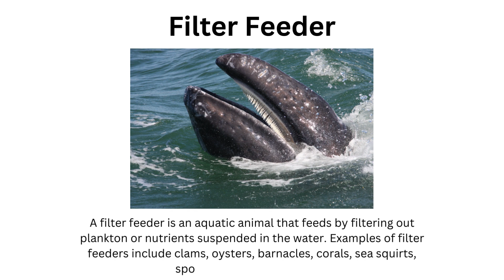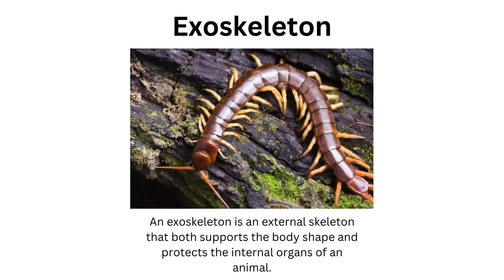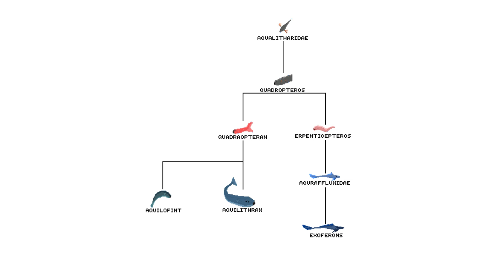Project Solarae Ep3 | Open Oceans of Verdantara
🌊 Dive into the evolving oceans of Verdantara in Episode 3 of Project Solara! Join our host as we unveil the remarkable creatures that have emerged from the vibrant waters of this alien world. From the speedy Aquilofint to the formidable Exoferons, witness the incredible diversity of life that has shaped Verdantara's open oceans over the next 100 million years.

🌿 In this episode, we explore the fascinating evolutionary journey of these creatures, from the colorful mats of Chromocirclets to the formidable Exoferons. Learn about their unique adaptations and behaviors, and discover how they've become integral parts of this dynamic open ocean ecosystem.

🌌 Project Solara draws inspiration from the pioneering work of Project Miira, offering a window into the speculative evolution of a world teeming with awe-inspiring lifeforms. Join us on this extraordinary journey of discovery!

🔍 Share your thoughts and speculations about these creatures in the comments below. What would you name them? How do you imagine their interactions in this alien environment? Your insights might shape the future of Project Solara!

Thank you for being a part of this incredible journey!